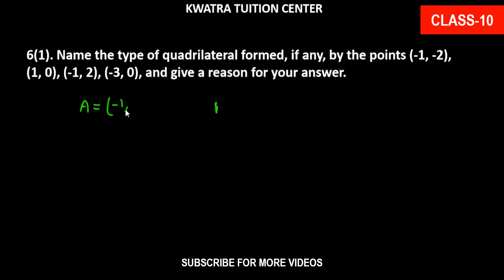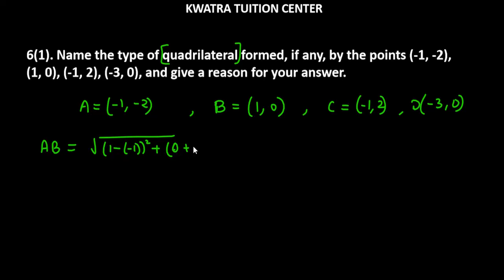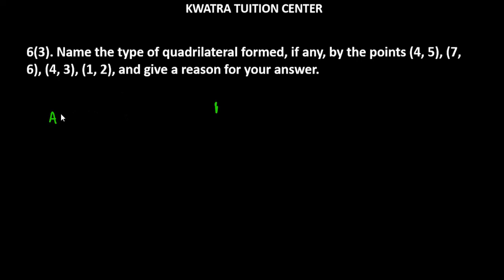6(1). Name the type of quadrilateral formed, if any, by the points (-1, -2), (1, 0), (-1, 2), (-3, 0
6(1). Name the type of quadrilateral formed, if any, by the points (-1, -2), (1, 0), (-1, 2), (-3, 0), and give a reason for your answer.

6(2). Name the type of quadrilateral formed, if any, by the points (-3, 5), (3, 1), (0, 3), (-1, -4), and give a reason for your answer.

6(3). Name the type of quadrilateral formed, if any, by the points (4, 5), (7, 6), (4, 3), (1, 2), and give a reason for your answer.